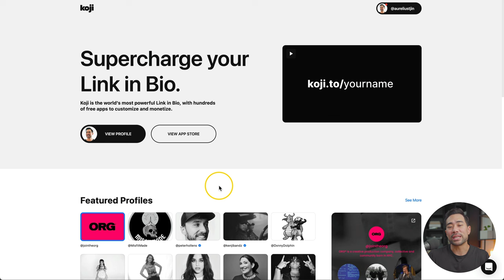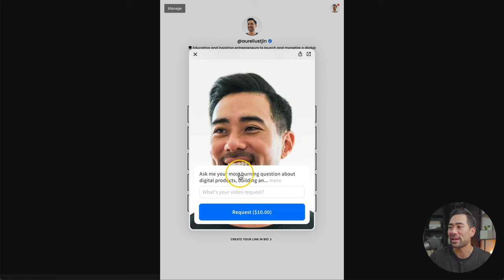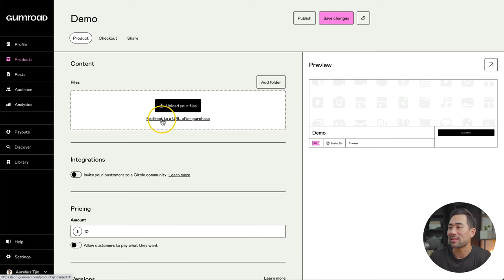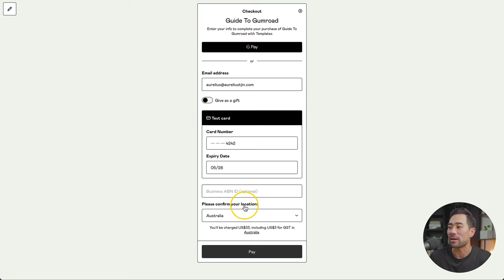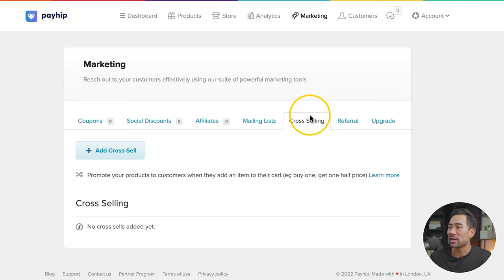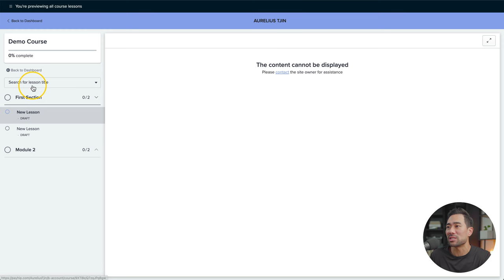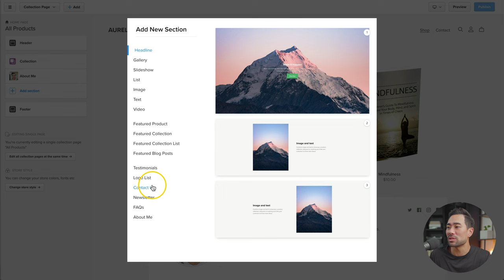Gumroad vs Payhip vs Koji: Which is the Best Platform to Sell Digital Products?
In this video, I highlight some important differences between Gumroad vs Payhip vs Koji so you can decide which one is the best platform to sell digital products for your purpose.

❗️IMPORTANT: As of February 2024, Koji had discontinued its services. I recommend a service called Beacons instead as an alternative

In a nutshell, the pricing/fee differences between Koji, Gumroad, and Payhip:

Gumroad: 9% + 0.30c /transaction ($0-$999 in sales) (UPDATE FEB. 2023: Gumroad has removed the tiered fee structure and now charges a simple 10% flat fee no matter your sale volume)

Payhip: 5% + PayPal/Stripe fees with options to upgrade to its monthly plans for reduced or no transaction fees.

Koji: 0-10% (Depending on the app you use). Example: Tip Jar app is 0% while the Digital Download app is 5%.

Some other things to know in addition to what I mentioned in the video...

Gumroad seems to be a favorite amongst creators, especially with Twitter users from what I've observed. Anyone who purchases via Gumroad has all his/her purchases in their Gumroad account.

Payhip has a clean and minimalist interface which is what I like. Even though you can use Zapier to integrate an email marketing services, on the Marketing page, you can directly integrate your account with email marketing service such as ConvertKit and Mailchimp. Its Store Builder is also a big perk that stands out. Gumroad does not gives you that much flexibility with your store.

Join 10,000+ email subscribers who receive the latest tips and tutorials directly from me.

▼ ▽ TIMESTAMPS

00:00 - Introduction
00:28 - Platform 1: Koji
02:06 - Platform 2: Gumroad
04:22 - Platform 3: Payhip

▼ ▽ LINKS & RESOURCES

Koji: DISCONTINUED. I recommend Beacons instead